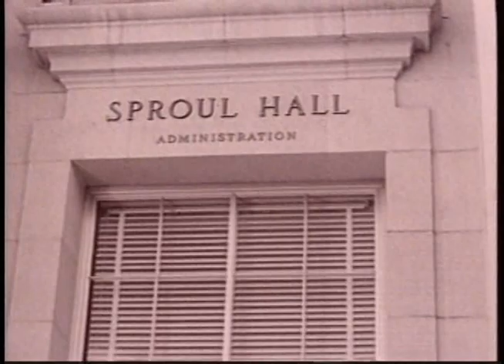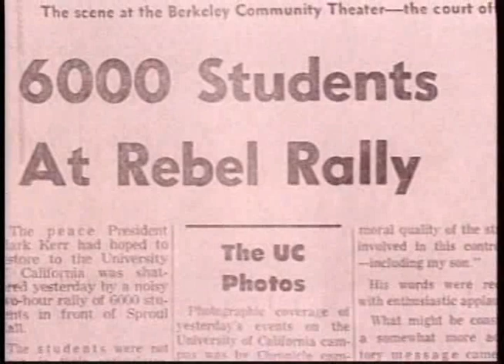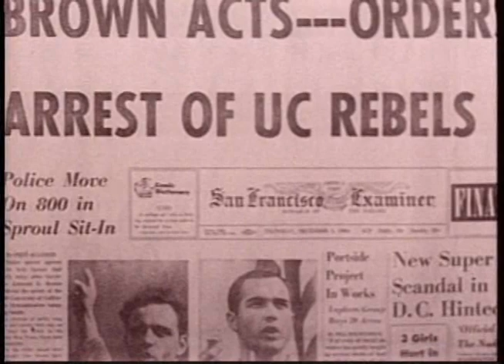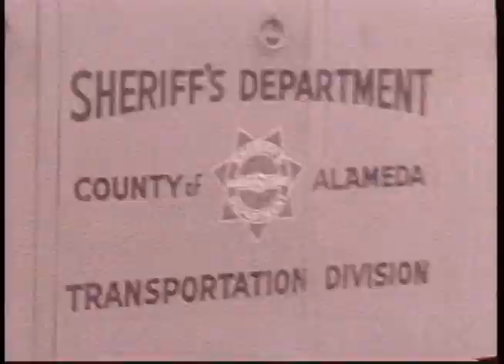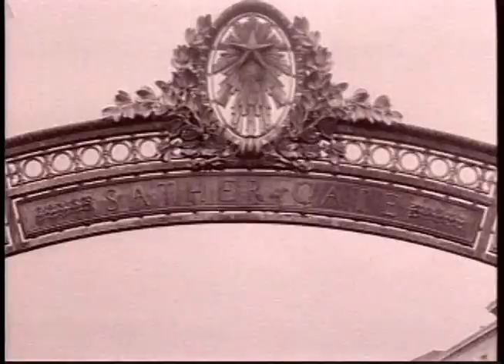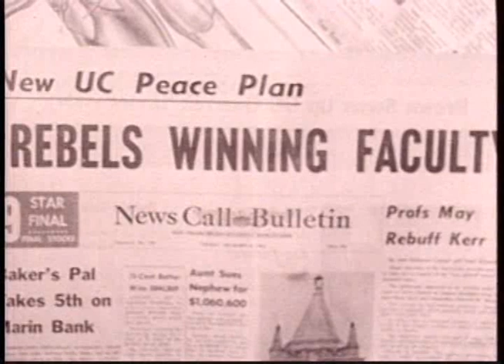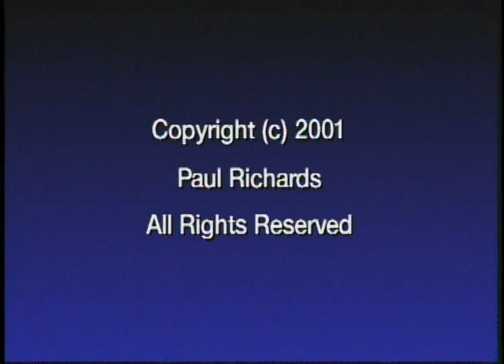The Free Speech Movement: civil disobedience in Berkeley 1964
The Free Speech Movement (FSM), Berkeley, CA, 1964-65.  Clips from "Decision in the Streets" (1965) by Harvey Richards.  Available from the Harvey Richards Media Archive,